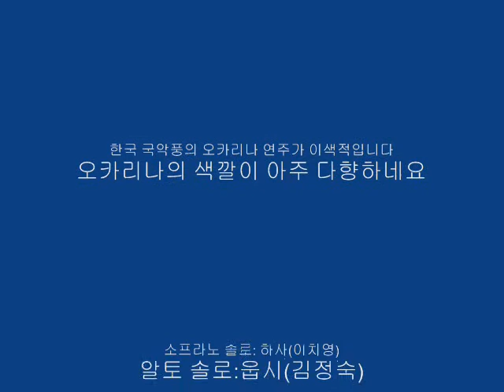예수님이좋은걸